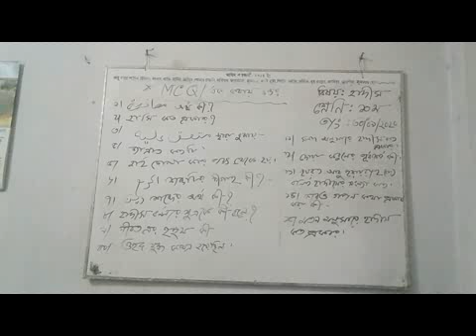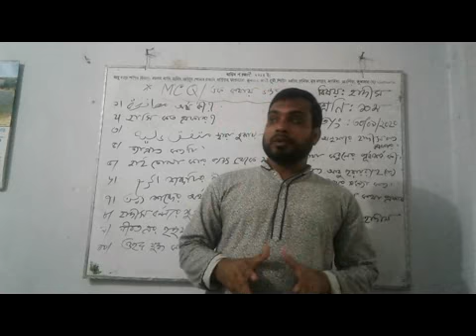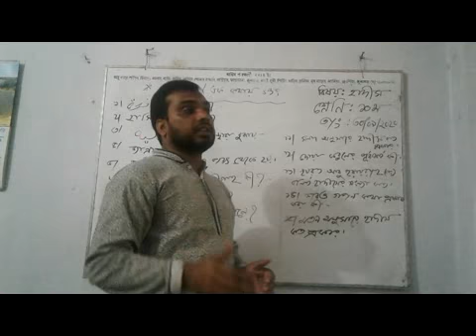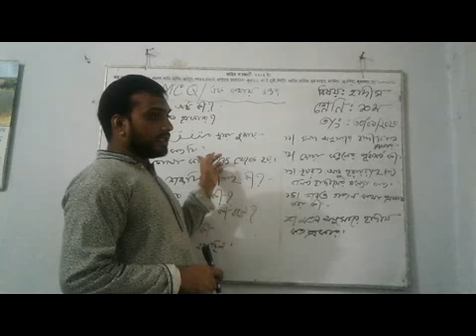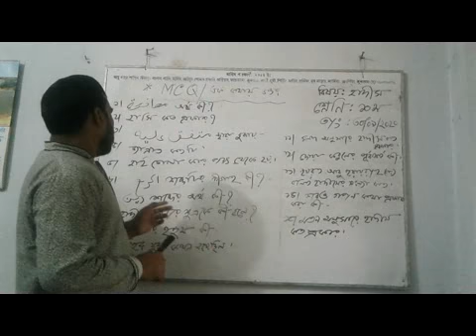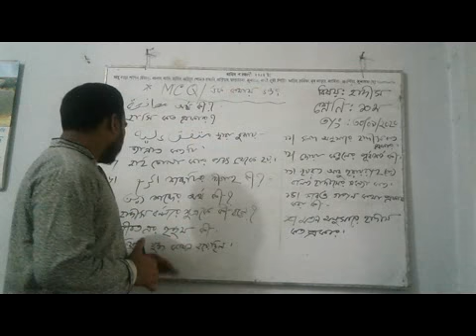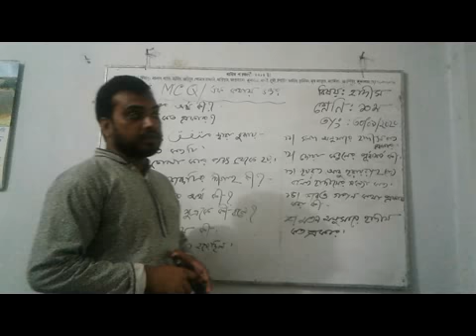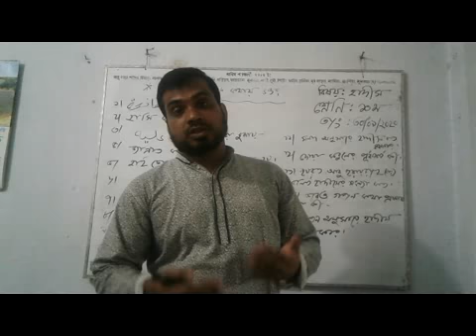Muktar Hossain(Lec) Nizampur Alim Madrasah Class-10th Sub-Hadth